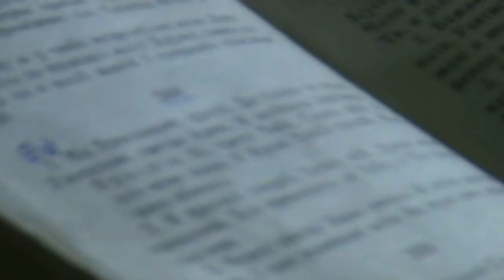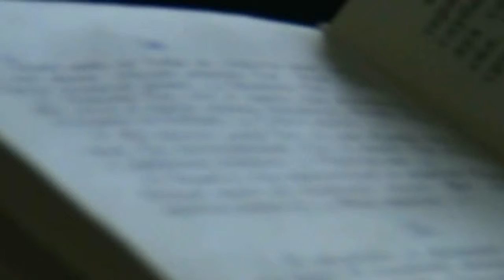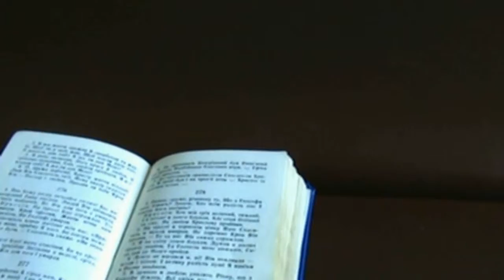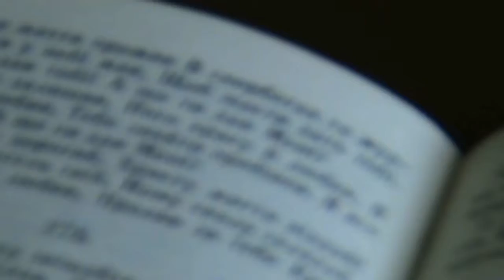Причастя 7 жовтня 2007р